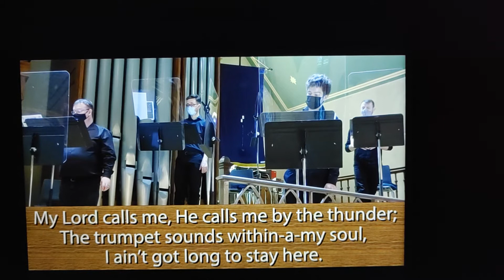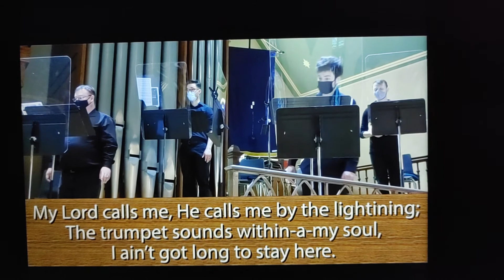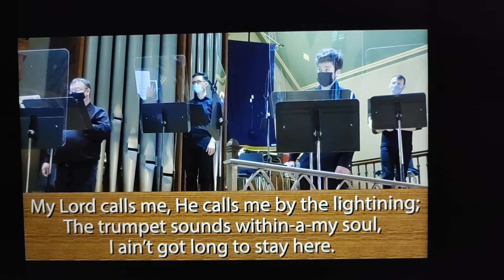"Steal Away" arr. Moses Hogan. Erich Knapp, conductor, FSA Chamber Choir.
Recorded live in worship on Sunday, February 28th, 2021 at First-St.Andrew's United Church, London, Ontario.